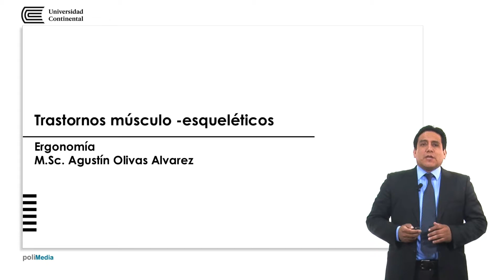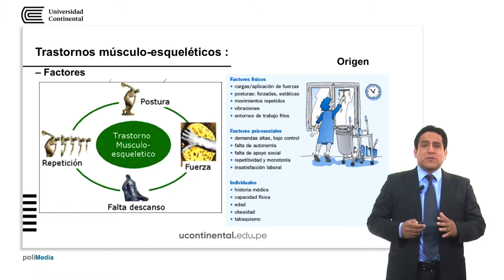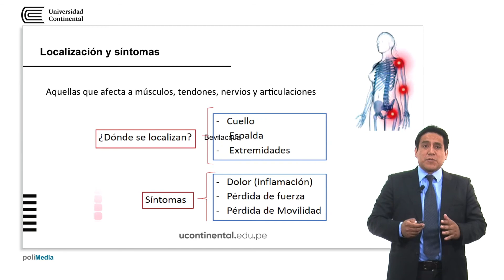Trastornos músculo - esqueléticos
Agustín Olivas Alvarez docente de la asignatura.